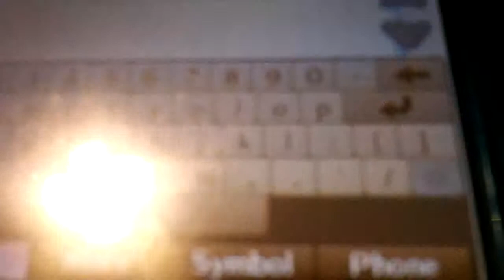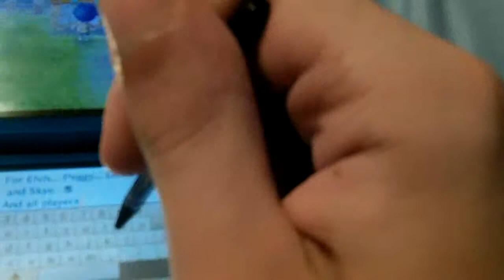Never Forgotten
This video is for all New Leaf players. And for those who have left my village, Elvis and Peggy were both part of my first five, I did let Elvis leave, because it seemed like he had to, but I had no warning of Peggy, Deirdre and Skye leaving. KKD and Chugga, if either of you are watching, know that those who leave, will always be remembered.

I don't own New Leaf.